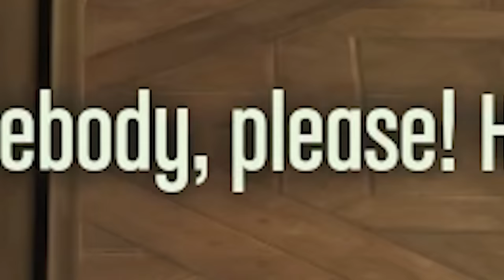Dishonored is sheer PSYCHOPATHIC Chaos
I will bring dishonor to us all
►Socials: